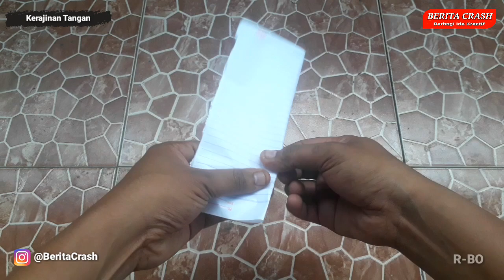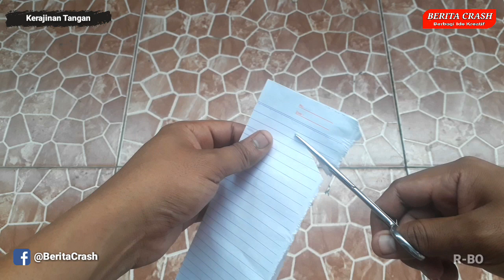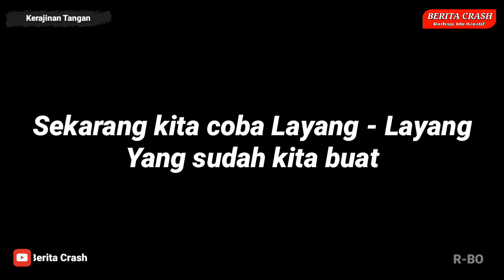Cara Membuat Layangan Gapangan Mini Dari Kertas Buku Tulis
Oke teman-teman pada kesempatan video kali ini admin Berita Crash akan berbagi tutorial Cara Membuat Layangan Gapangan Mini Dari Kertas Buku Tulis yang sangat mudah sekali untuk kamu buat sendiri di rumah.